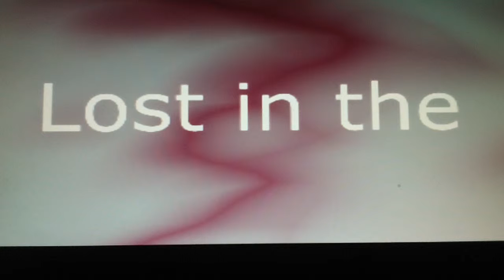Mike Laine Live Lost in the 50's song by Ronnie Milsap 2 22 14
THE CONTENTS OF THIS ENTIRE WEBSITE ARE PRESENTED HER AS A NON-PROFIT
AND INTENDED FOR THE NON-COMMERCIAL PURPOSES OF REVIEW ,
CRITICISM, RESEARCH,COMMENT,EDUCATION AND ARCHIVING USE ONLY. Mike Laine live singing Lost in the 50's
One of Ronnie Milsap's greatest songs ever.
This is  a Love Song.